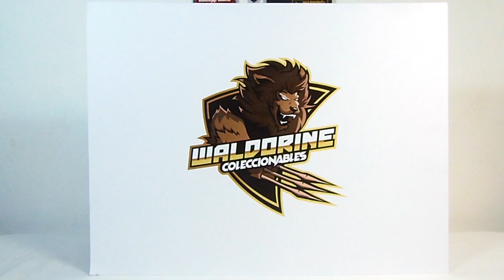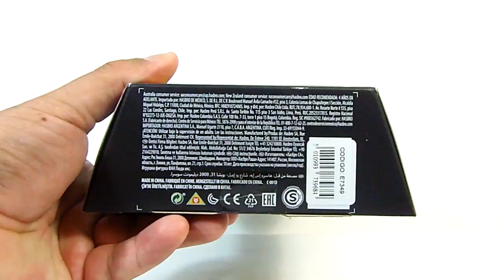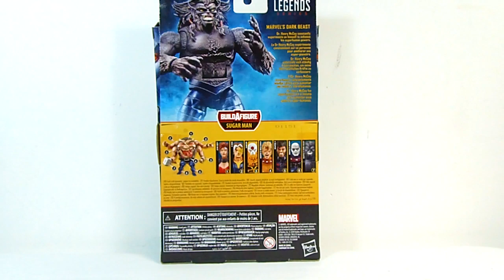Dark Beast Marvel Legends Sugarman series Toy Review Jonathan Acero Revisiones en Español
Presento el unboxing de la mejor figura de la serie, en el vídeo se me paso mostrar un juego de manos extras.